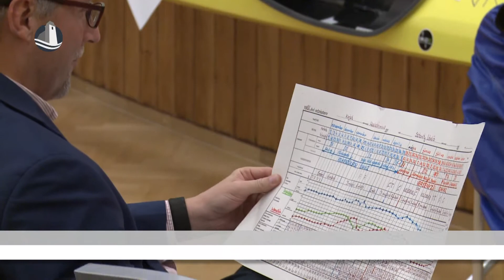A kajak-kenu sportág az edző szemével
Megtartották az októberi Nyugdíjas Egyetemet, aminek ezúttal a Part Rendezvényház biztosított helyszínt. Az előadó ezúttal Sztanity László a Győri Vízisport Egyesület kajak-kenu szakosztályának mesteredzője volt, a sportág rejtelmeibe avatta be a szépkorú hallgatókat.